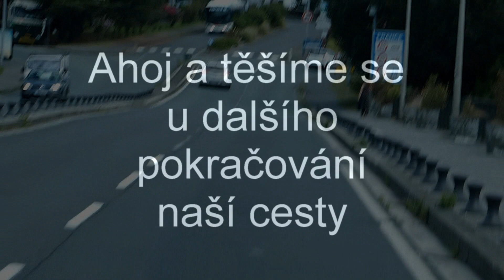Tranzit Španělskem 4 dny 1200 km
Cadiz - Irun po neplacených dálnicích a silnicích.